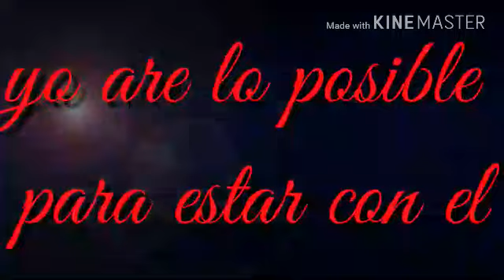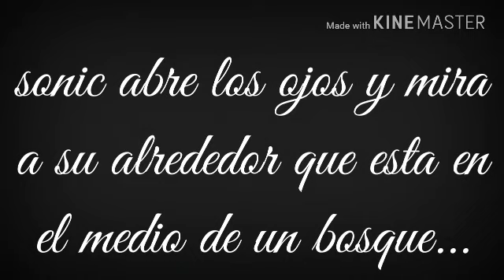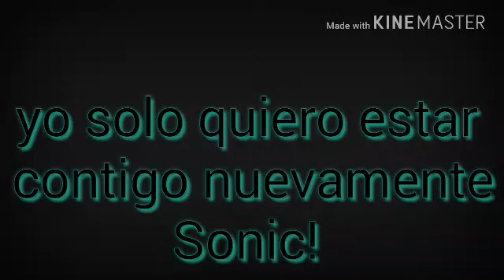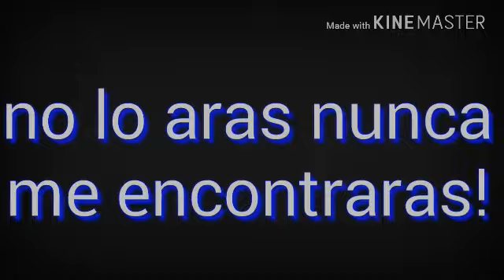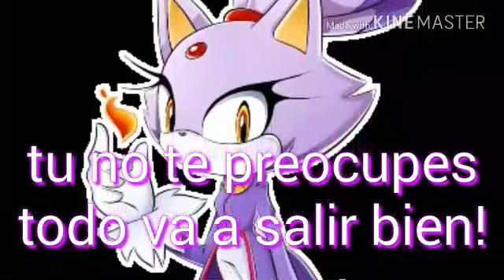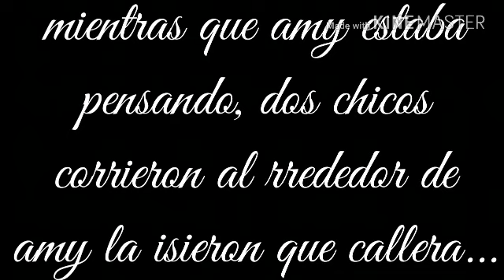Sonadow AMOR OSCURO capitulo 3~(la pesadilla)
rebienta el boton de like para subir más la intencidad de esta historia! Y compartelo con todos tus amigos que tengan dolses fiestas a todos!